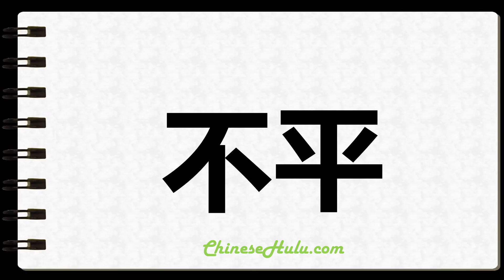How to Write Unfairness in Chinese